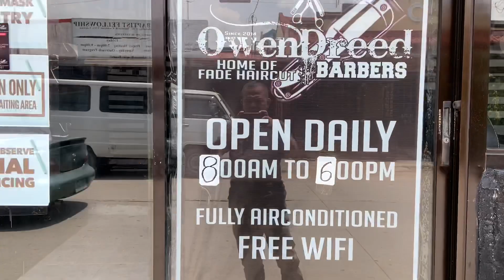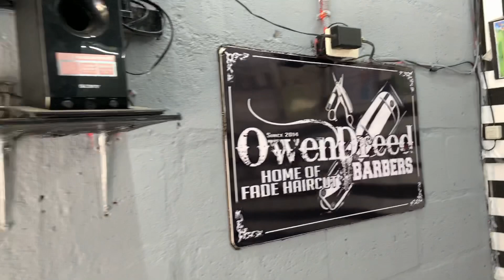OWEN DREED BARBERSHOP | Home of Fade Haircut | since 2014